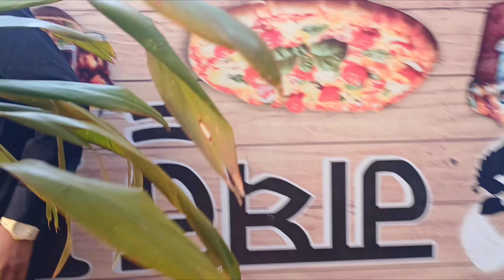8 Month Bad Jalandhar Aake Main Hogai Imotional🥹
nsta id:- I'm on Instagram as channo_mehra. Install the app to follow my photos and videos.

channi channo vlogs,
channo channo vlogs,
chani chani vlog,
channi saab,

Channo Channi
From-Chandigardh Mohali(India Punjab)channichanno